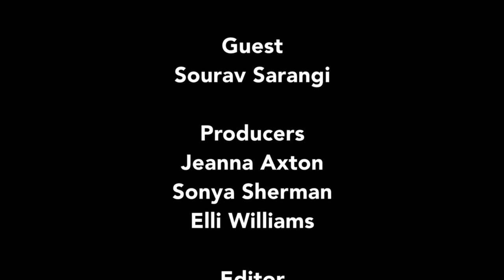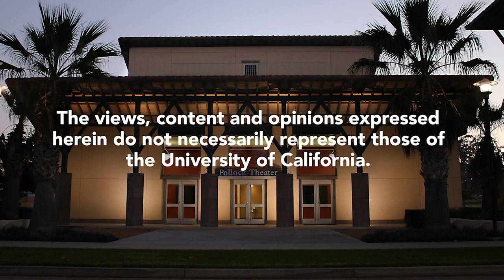Borders: Char...No Man's Island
Writer/director Sourav Sarangi discusses his 2012 documentary, Char...The No Man's Island, focusing on the challenges and opportunities of working in the India/Bangladesh borderlands. Joined by moderator Bhaskar Sarkar, Sarangi recounts his inspiration for making the film, the struggles he faced during production, and the importance of telling this unique story of life on the border. Char...The No Man's Island follows Rubel, a fourteen-year-old boy who makes a living for his family working as a smuggler around the border island of Char. Recorded on 04/15/2021. [6/2021] [Show ID: 37072]